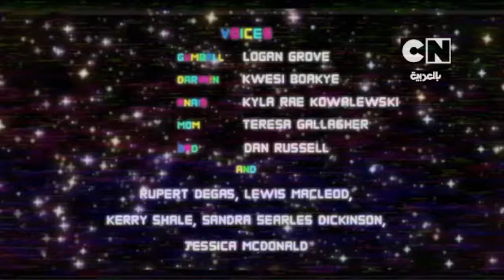(Fake) Gumball The Grieving Lost Episode In Cartoon Network Arabic (Rare)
(غامبول المزيف) الحلقة المفقودة الحزينة على كرتون نتورك بالعربية (نادرة)